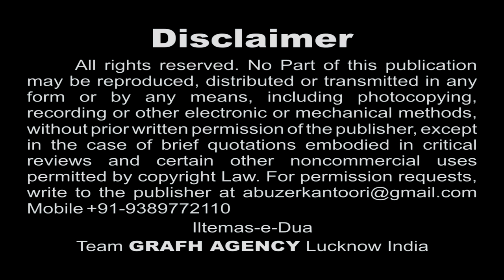Haye Amma Teri Zainab | Moazzin-e-Aza Meesam Abbas Kazmi | Best Moharram Nohey 1439 2017-2018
Audio : ODS Studio Karachi Pakistan
Vocal : Mazhar Lucknowi
Video Editor : Abuzer Kintoori

Presented By : Mohd. Asghar Kintoori & Karrar Haider Jaan Jarwali
Cameraman : Rahul Singh Chauhan
Camera Asstt. : Kumail Ali, Yusuf Raza, Mehdi Hasan "Sonu"
Production Manager : Mahtab Husain & Mahmood Rizvi
Video Editor : M. Abuzer Kintoori

Aijaz(Josh-e-Azza) 2018
Qurban Jafri
nohay 2018
sarwar 2018
nohay 2017-18
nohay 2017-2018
nadeem sarwar
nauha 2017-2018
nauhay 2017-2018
nohay
how to
scrapbooking (hobby)
noha
epic
daniyal
islam
shia
2018
farhan
allah
iraq
song
lyrics
album
naat
qawali
duwa
salawat
ibadat
talwar
tatbeer
zanjeer
qama
azadar
pursa
sham
karbala
matamdari